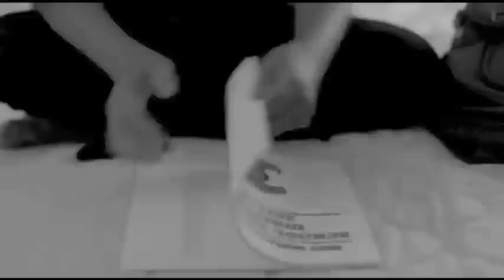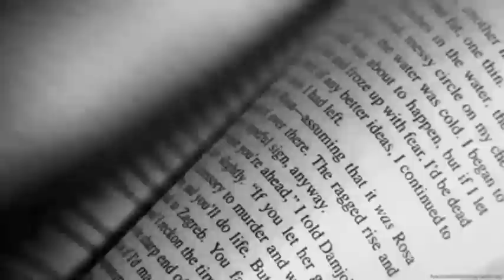After Fanfiction Trailer (2013)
Hi! This is my first trailer. I hope you like it, if you're watching tis it probably means that you love After as much as I do!

and here is the link to a harry fanfic i'm writing called next girl :-)

P.S. I wasn't sure about the song. The song is called D is for Dangerous by the Arctic Monkeys. :)